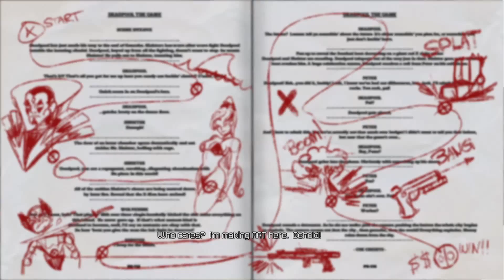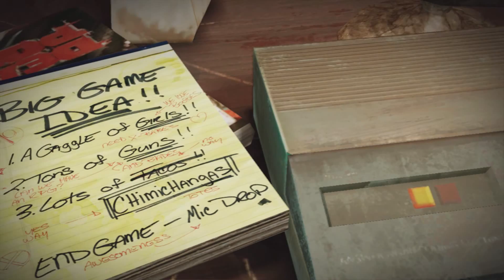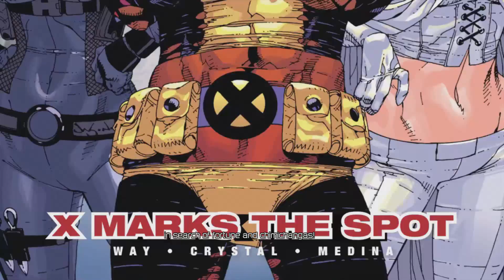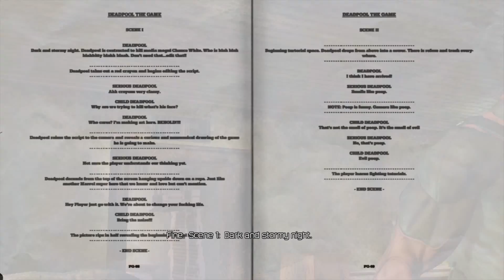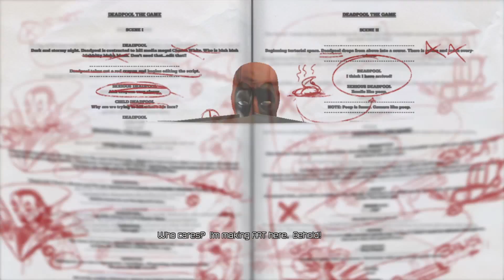Deadpool Walkthrough Gameplay - Part 1 - The Merc With A Plan!